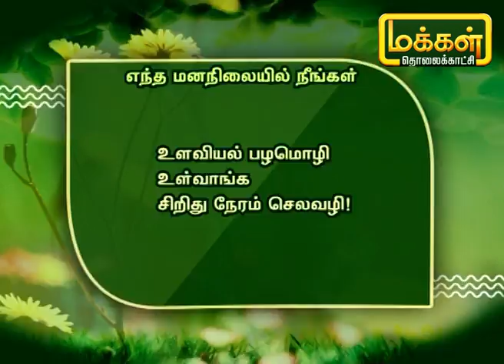தரமான கடக்நாத், அசில் ரக கோழிகளை வளர்த்து மக்களுக்கு நேரடி விற்பனை செய்யும் நபர் | Uzhave Ulagu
செங்கல்பட்டு மாவட்டம் அச்சரபாக்கத்தை சேர்ந்த சத்தியசீலன் அவர்கள் தென்னை, சப்போட்டா, கொய்யா உள்ளிட்ட பல்வேறு மரங்களுக்கு இடையே கடக்நாத், அசில் ரக கோழி வகைகள் வளர்த்து வருவது மட்டும் அல்லாமல் மக்கள் இவரிடம் நேரடியாக வந்து  கோழி இறைச்சி மற்றும் முட்டைகளை வாங்கிச்செல்கின்றனர். இவரின் கருத்துக்கள் மற்றும் அனுபவங்களை பார்ப்போம்.